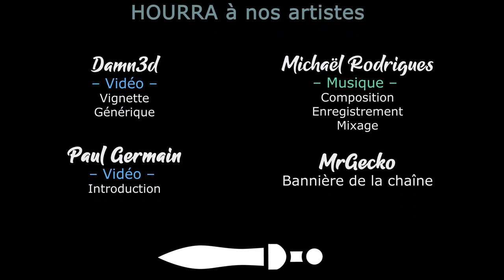TW PHARAOH - EP05 - Pour notre Ambition ! [FR]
Vous avez voté, c'est désormais Alyatte qui est lâché sur l'âge du Bronze, et il a du travail à raser !

- Ardarin
- Broudaff
- Le Baron d'Onyx
- Mallevin
- Mangazore
- Mazamara
- Zmoi6